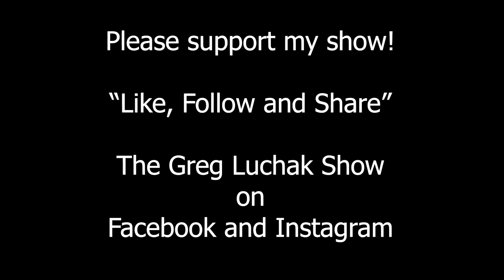EPS 20: LET'S START A CONVERSATION - AGAIN!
Taking a look back at previous videos I had posted on Instagram when I came across this video I uploaded in August of 2018. I was surprised to see that it had gotten over 4100 views. Not sure if that was all at once but likely over time. I think the video had some impact so I'm sharing it here on Facebook again. Like, Follow, and share!

If you are planning a renovation, flipping a property, or starting a small business? I would like to showcase your project on my show.

If you are following Christina_s_Story you will understand why I have taken a new direction for my business. I hope you consider the show. The show is free to watch. No subscriptions required but your support would be appreciated.

As always you have a great day and KEEP CRUSHING IT!

Greg.

I hope that you keep up with the videos I post on my channel. Your comments help me develop my channel. I appreciate you and keep CRUSHING IT!

My books will teach you how the wealthy do it and how you can find the magic behind their success with proven strategies. You can use these strategies to start your business, create remarkable results and skyrocket your success

*** About Greg Luchak ***

Greg has spent the last forty years in business operating a construction company, investing in real estate and other business opportunities. His vast experience has gained him a unique perspective on becoming an entrepreneur.

He is taking this challenge up to inspire and develop budding entrepreneurs who want more out of life than a 9-5 job or simply want out of the UBER Generation of part-time jobs that go nowhere. Take this opportunity to learn business and life skills ranging on a number of topics. Learn how to become an entrepreneur, build a business, invest in real estate, flip property the profitable way, and much much more.

Have a question about small business, entrepreneurship, bootstrapping, shaking the money tree,  or business and real estate strategies? Post a question in the comment section of any video!

Please note that although we provide great information not everyone creates a profit in business. Please seek the appropriate counsel whether it be legal, accounting or other professional advice, and always follow the law. The use of any information, product or service is at the sole discretion of the reader and viewer and both assume all responsibility for any use thereof.